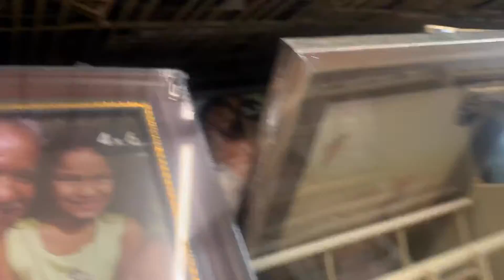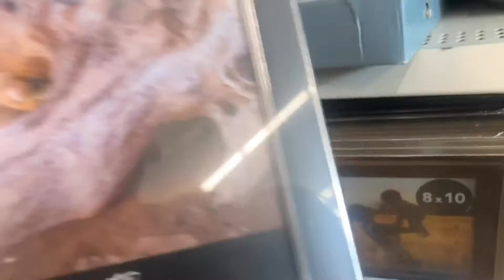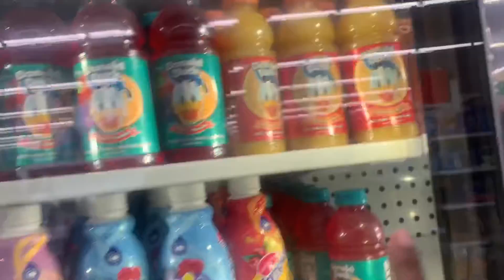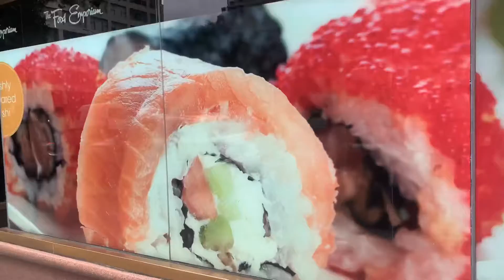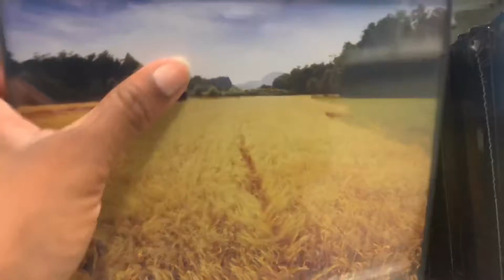Weekday in my nyc life | Searching for frames for bathroom art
I broke our frames on accident. Now I’m going to MULTIPLE stores to find a replacement. Nothing goes as planned.